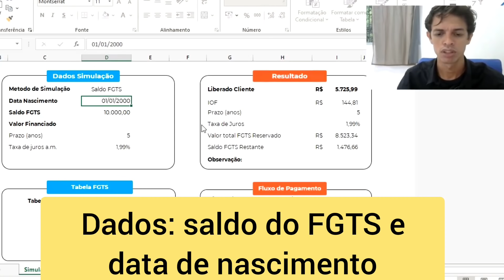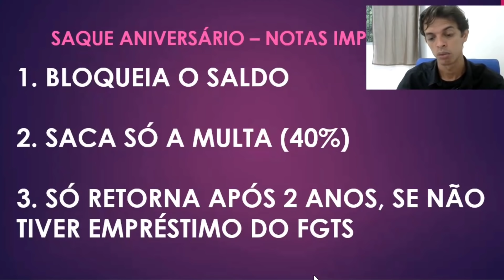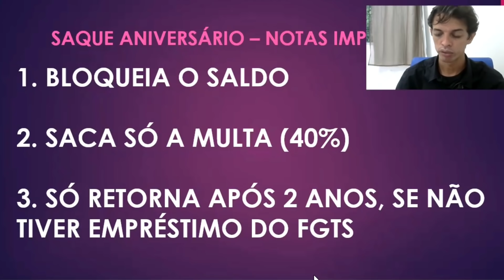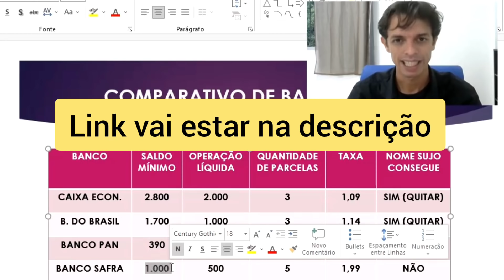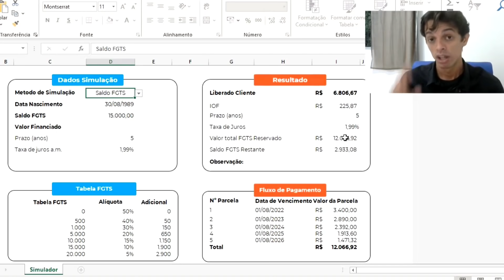NOVIDADE FGTS | FAÇO CÁLCULO DE GRAÇA | ANTECIPAÇÃO DO SAQUE ANIVERSÁRIO FGTS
Se você tem saldo do FGTS veja uma forma de antecipar o saque do FGTS.